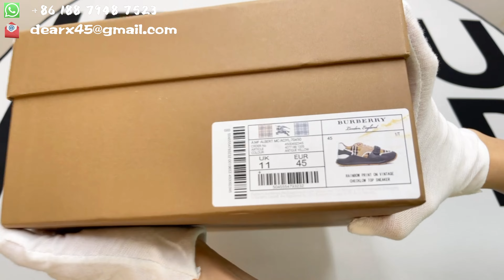Burberry Vintage Check Cotton Sneaker 2024 First Detailed Check & Unboxing Review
This channel is build for professional unboxing sneaker,bags!
I would like to share brand items to help those people who have never bought them before and teach them how to distinguish fake or real ones.
or contact my whatsapp for more info!